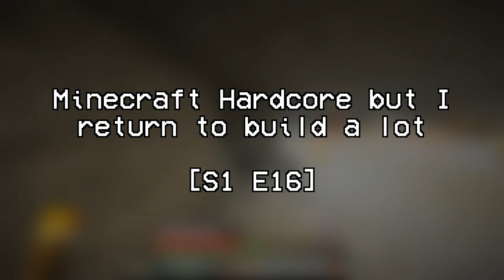[S1 E16] Minecraft Hardcore but I return to build a lot